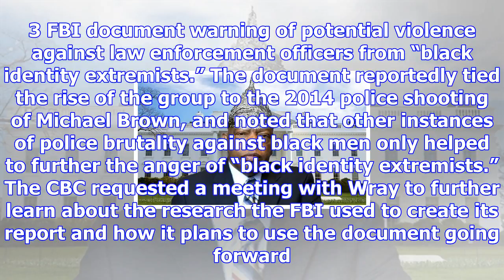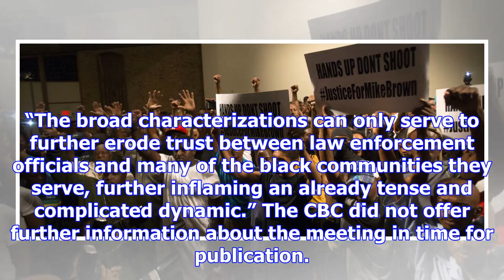Congressional black caucus in talks to meet with fbi over ‘black identity extremists’ report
The Congressional Black Caucus (CBC) is in the works to set up a meeting with the FBI director over ...